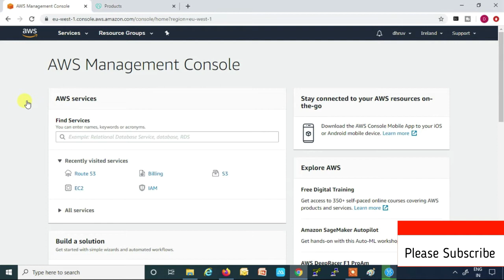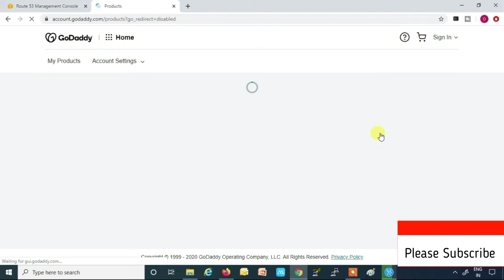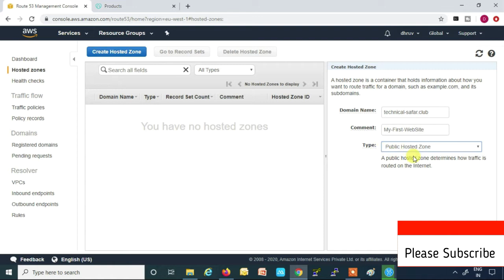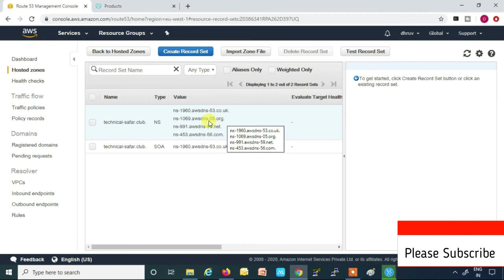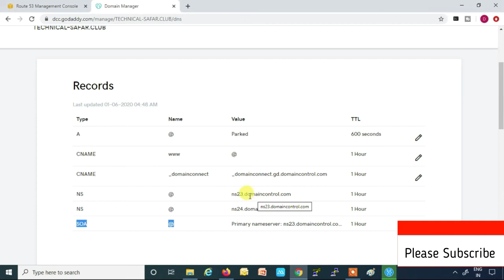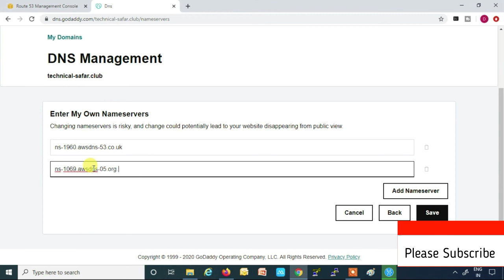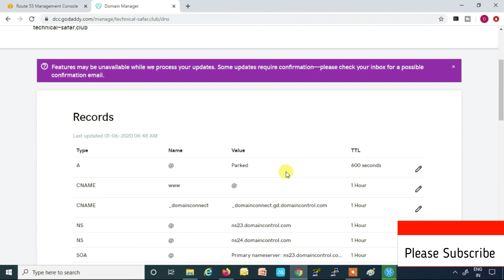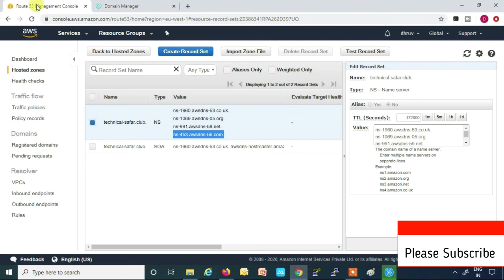Seamless Domain Transfer: Step-by-Step Guide from GoDaddy to AWS Route 53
This Video i have performed LAB on how Godaddy purchased Domain setup on AWS Route 53. How to treasfer NS Record on Godday Domain.

Amazon Web Services is a cloud provider that offers a variety of services such as compute power, database storage, content delivery, and other resources to help businesses scale and grow. Amazon Route 53 is a highly available and scalable Domain Name System (DNS) web service. It performs three main functions in any combination: If a website needs a name, Route 53 registers the name for the website (domain name). Route 53 helps to connect the browser with the website or web application when the user enters the domain name. Route 53 checks the health of resources by sending automated requests over the internet to a resource.